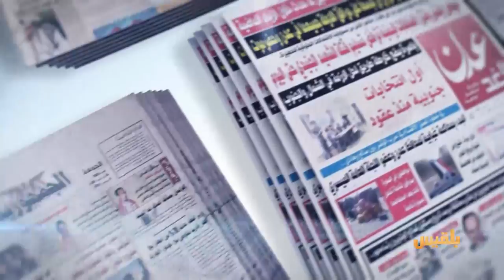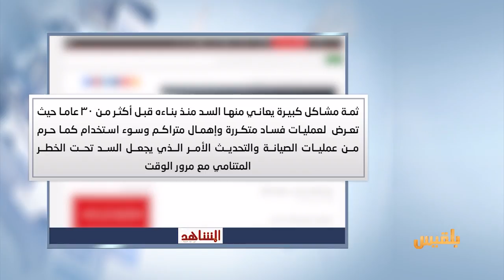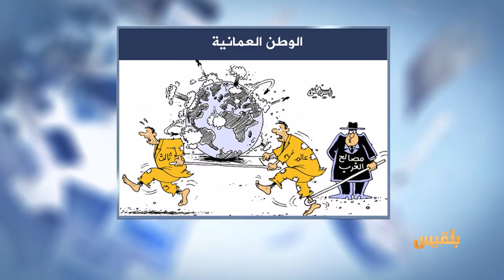كشك الصحافة | 30 - 4 - 2017 | تقديم: سالم باحمران